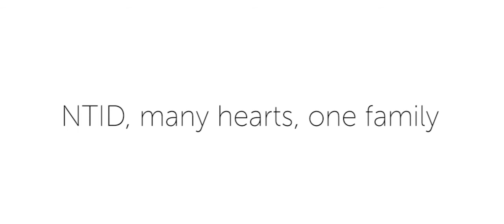NTID, many hearts, one family